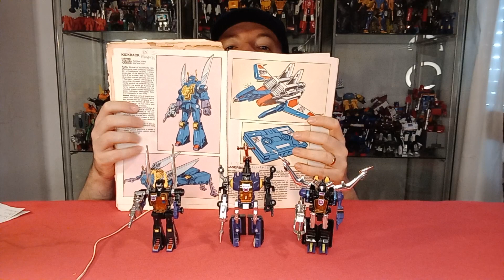BOMBSHELL, KICKBACK & SHRAPNEL Transformers G1 INSECTICON Video review recensione ITA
Video recensione italiana dei Transformers G1 Insecticon BOMBSHELL, KICKBACK & SHRAPNEL [ Prudox, Atrox & Rantrox ].